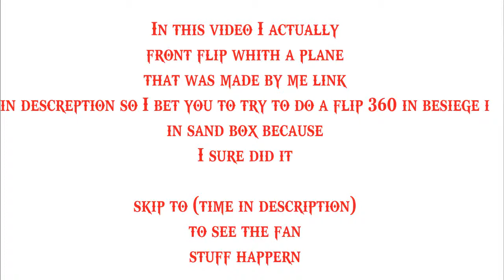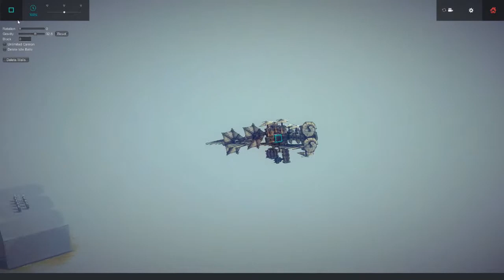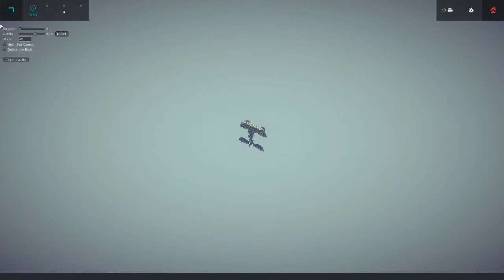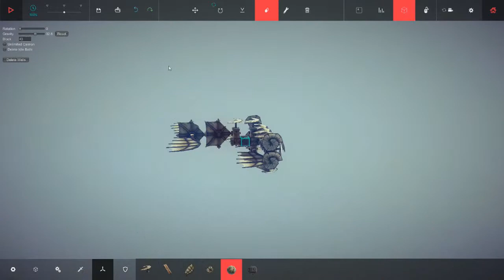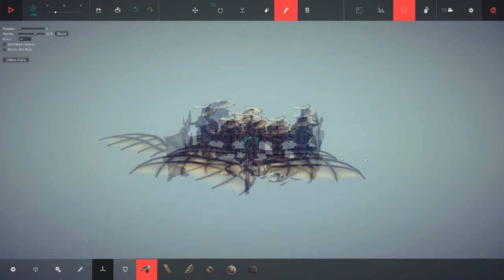BesiegeAlphaSandBox- FRONT MID AIR FLIPS!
Try to make a machine that does flips

time fun stuff happens : 12:43